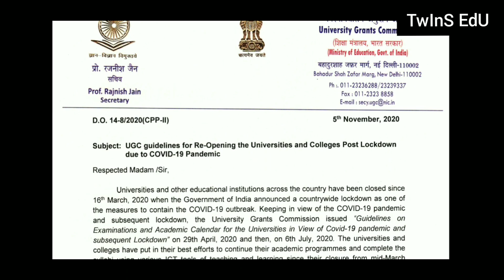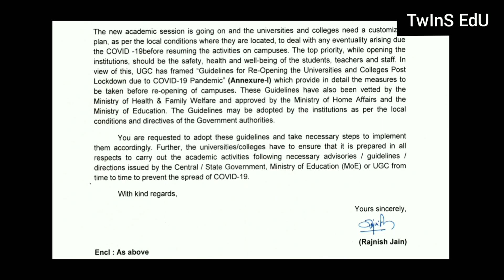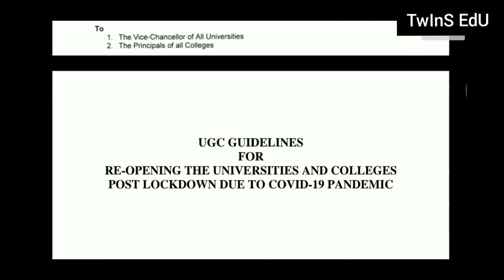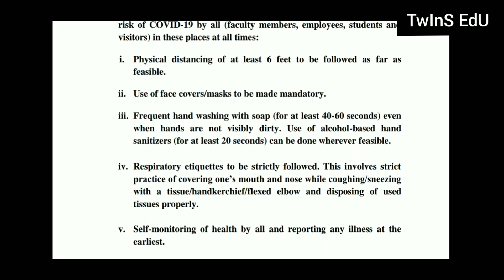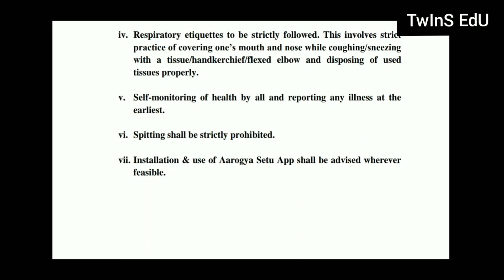Karnataka Degree Colleges Reopening | Guidelines to reopen | VTU UPDATE | UGC UPDATE TODAY 2020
ugcupdate-9thnovember
vtuupdate-9thnovember

I hope this was helpful to all of you, If you really like this video please hit the like 👍 button and subscribe us and don't forget to press the bell icon 🔔 which is present right next to the subscribe button and select All option.

thanks for your lots of love❤️ and support to this channel 🙏🙏🙏.

VTU UPDATE :- 09/11/2020 |

2ND EDUCATIONAL CHANNEL CREATED FOR VTU STUDENTS IN  YOUTUBE

VTU UPDATE :- 09/11/2020

VTU UPDATE :- 09/11/2020 | VTU UPDATES TODAY 2020

VTU UPDATES TODAY 2020 | Rescheduling of B.E. Subject

Degree Update :- 03/11/2020  | VTU UPDATES TODAY 2020 | Reopening of degree colleges

GOOD AND IMPORTANT VTU UPDATE :- | VTU UPDATES TODAY 2020

All University Today update 2020 | VTU UPDATE TODAY 2020 | UGC has released new guidelines

VTU UPDATE | TODAY UPDATE ON ANNUAL FEES AND EXAM FEES | UGC GUIDELINES

VTU Update | Exam Conversation b/w VtU student and VTU VC | Exam Details given by Dr Ashwath Narayan

VTU TODAY UPDATE | VTU examination update ???
Today update

This Month VTU Update 2020 || Today update 2020 || VTU Update  | All University update

UGC GUIDELINES :
Degree ( BA, B.Sc, B.Com)

Today UGC has released the notification about UG & PG courses. University Grant Commision released the guidelines which gives the information about exams, online classes and admission for new course. Informations given in this video :
1. UGC notification
2. online teaching for degree courses
3. academic calendar 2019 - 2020 changes
4. mode of examination
5. Information about degree online exams
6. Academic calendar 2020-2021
7. Semister exams for degree student 8. Grading system for degree students 9. How to improve grades
10. Exam for repeters and who have a carry forward
11. New admission for degree

Universities in Karnataka
1. Karnataka University Dharwad ( KUD )
2. Banglore University
3. Banglore Central University
4. Gulbarga Central University
5. Manglore University
6. Mysore University Karnataka
7. Shivamogga University
8. Jnanaganga University